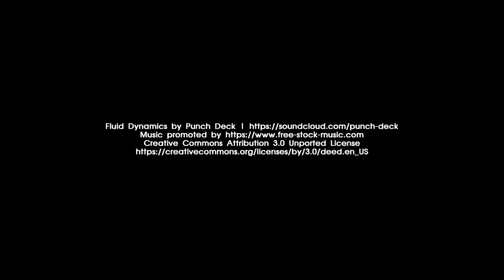Activities Week 2022